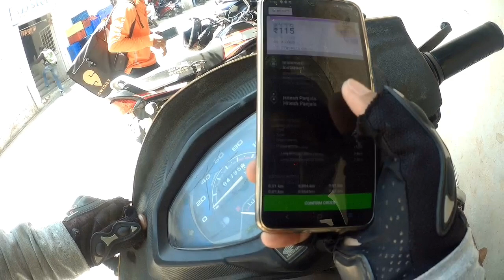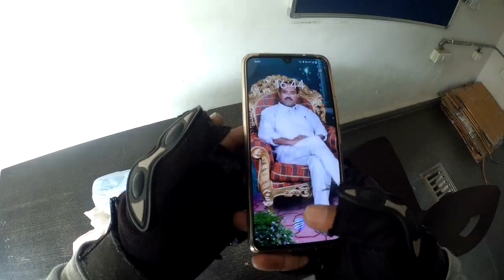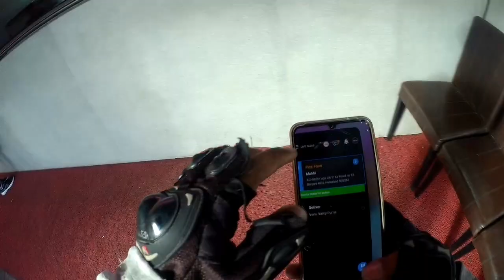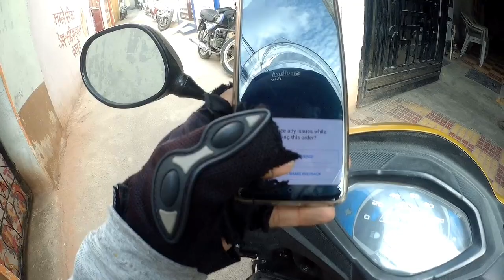Dimaag Kharab!🤬 Duty Stop Karke Bhaag Gaya🤦@SwiggyIndia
My MotoVlogging Setup👇

My Camera 📷
My Mic 🎤

My Helmet

My Mask